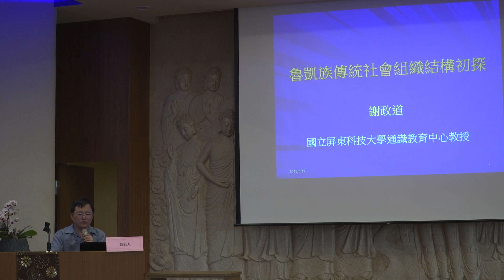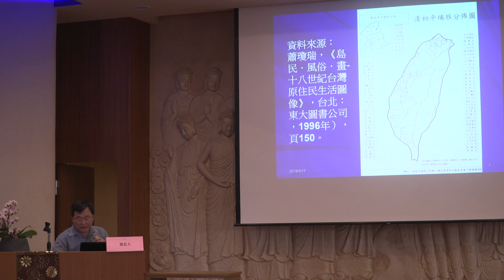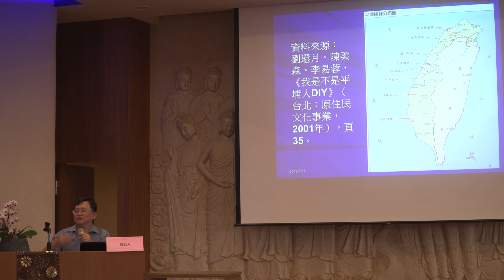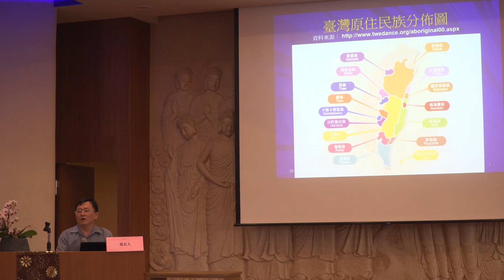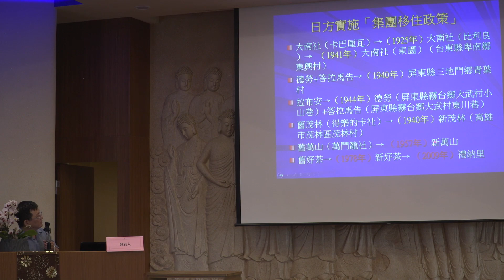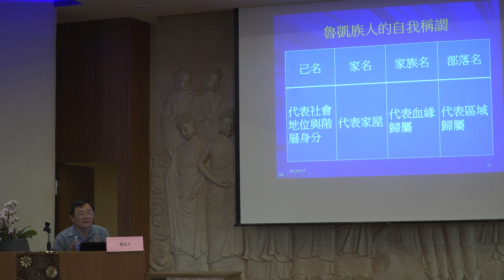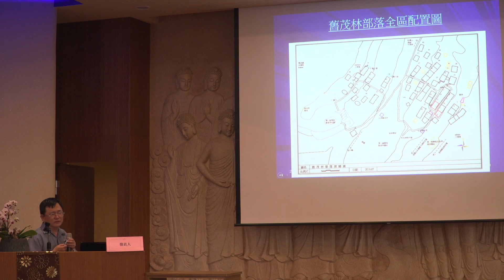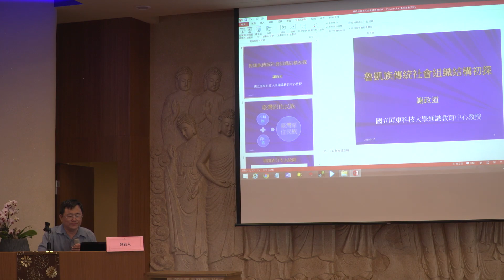少數民族─魯凱族傳統社會組織結構初探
2019首屆兩岸藏學創新性發展學術研討會
發表人:謝政道